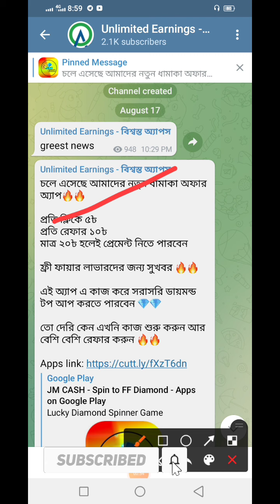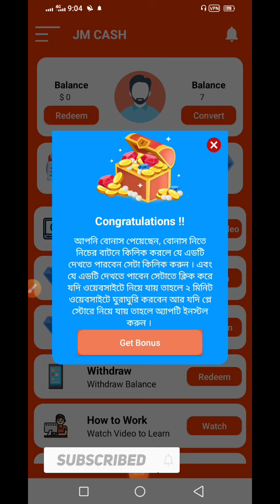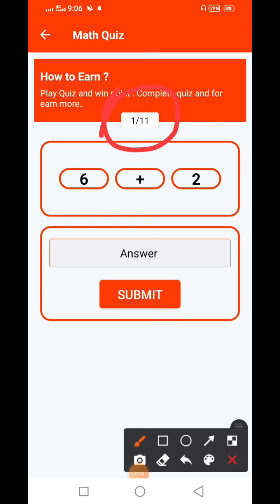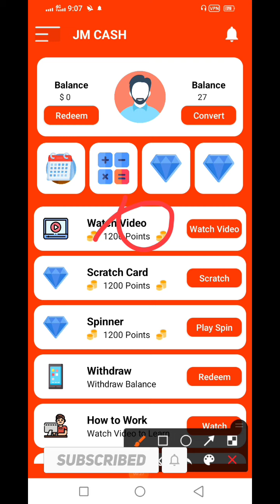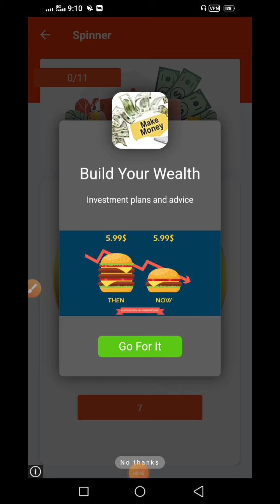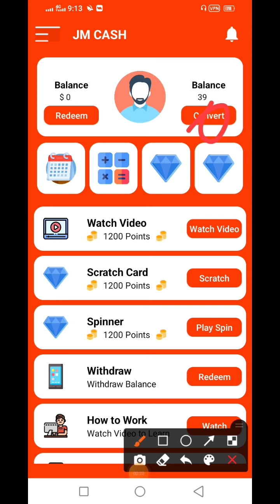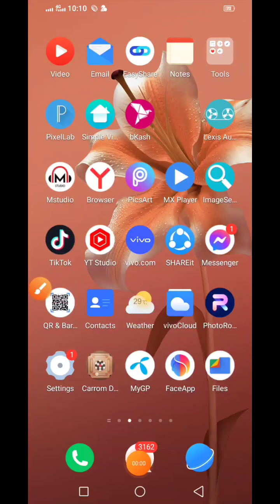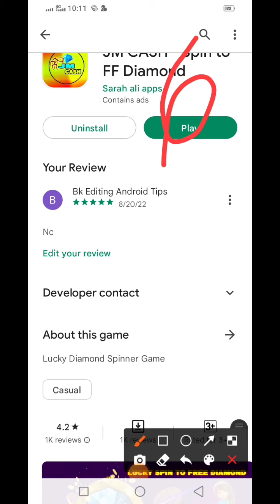প্রতি Refer 10 টাকা করে | Per Refer 10 tk | Per click 5 tk | Free Fire Diamond Top Up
প্রতি Refer 10 টাকা করে | Per Refer 10 tk | Per click 5 tk | Free Fire Diamond Top Up | ২০ টাকা হলেই পেমেন্ট।